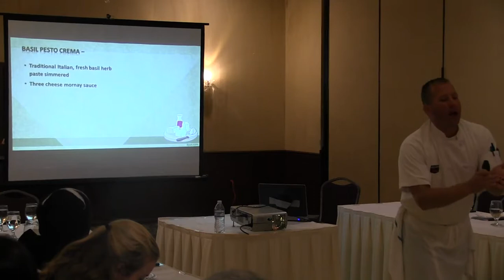Day 2 Full Pt 2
Day 2 Full Orientation Pt 2